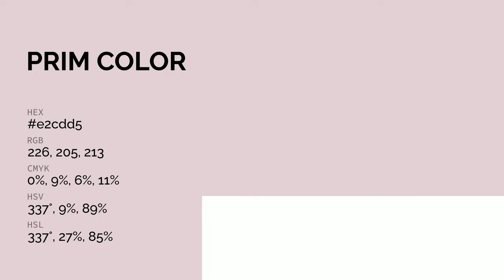Prim color e2cdd5 hex color - Violet color - Cool color e2cdd5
What color is Prim ? e2cdd5 hex color - Violet color - Cool color e2cdd5

Hex e2cdd5 Color Code is also known as Prim color.

Hex e2cdd5 Color code in RGB color code model is created after adding 88.63% red color, 80.39% green color and 83.53% blue color.
Hex e2cdd5 Color code in CMYK color (process color) code model is generated after subtraction of 0% cyan, 9% magenta, 5% yellow and 11% black.